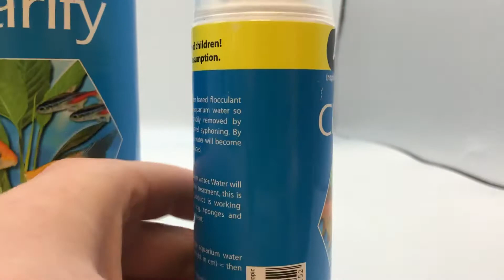Aqua One Clarify | Online Pet Supplies | Petco Direct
Aqua One Clarify Microscopic Water Clarifier Treatment

Tel: TBA